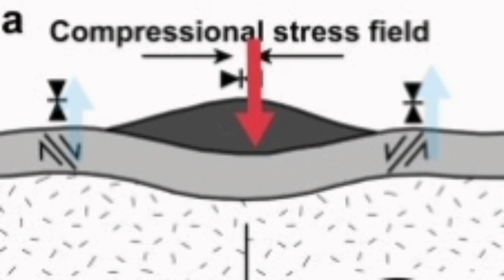Extension Joints And Cracks In VIP Hill Due To Volcano Mass/ Iceland Fagradalsfjall Volcano